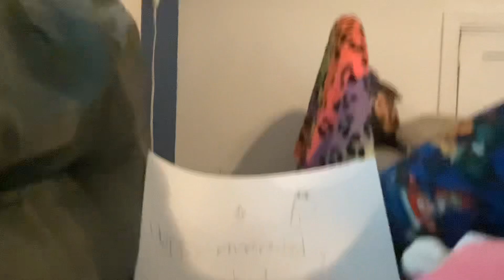February Roblox Movie: The Date!